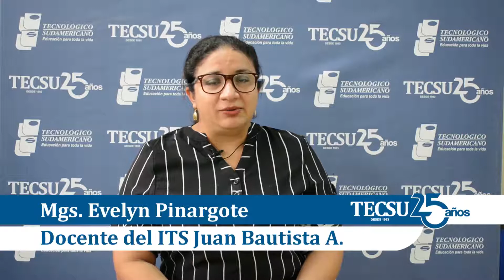Taller de Simulación para la Autoevaluación Institucional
Participantes del Taller de Simulación para la Autoevaluación Institucional nos dan sus opiniones sobre su aplicación. Gracias al Consejo de Aseguramiento de la Calidad de la Educación Superior - CACES por su acompañamiento